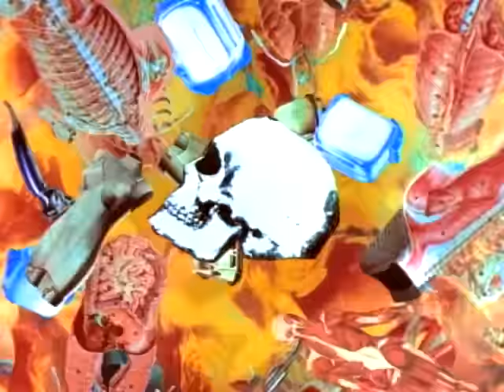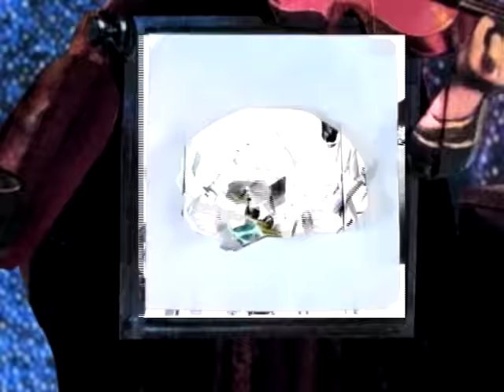Green Day - Stuck With Me [Official Music Video]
"Stuck With Me" by Green Day from 'Insomniac,' available now. Directed by Mark Kohr.

"Stuck With Me" Lyrics:
 I'm not part of your elite
I'm just alright
Class structure waving colors
Bleeding from my throat
Not subservient to you I'm just alright
Down classed by the powers that be
Give me loss of hope

Cast out... Buried in a hole
Struck down... forcing me to fall
Destroyed... giving up the fight
Well, I know I'm not alright

What's my price and will you pay it if it's alright?
Take it from my dignity
waste it until it's dead
Throw me back into the gutter
'Cause it's alright
Find another pleasure fucker
Drag them down to hell